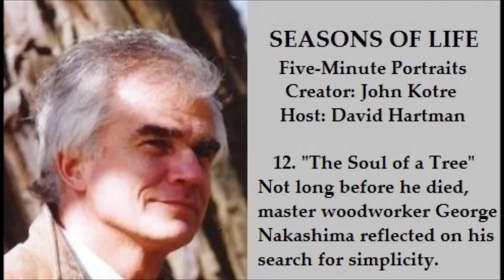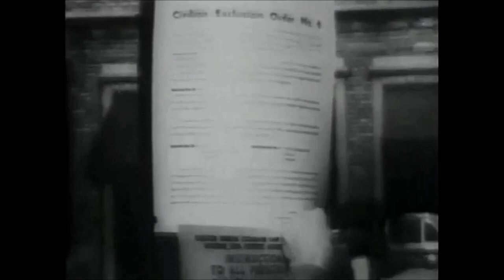SEASONS OF LIFE Video: Portrait 12, "The Soul of a Tree"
Not long before he died, master woodworker George Nakashima reflected on his search for simplicity.  John Kotre, Ph.D., writes about lives, memories, stories, and legacies

SEASONS OF LIFE video was funded by the Annenberg/CPB Project and produced by WQED/Pittsburgh in conjunction with the University of Michigan.  Series Producer: Morton Silverstein.  Coordinating Producer: Linda Blythe.  Associate Producers: Scott Ferguson, Shirley Saldamarco.  Original Music: Scott Kuney.  Executive Producer: Chris Fennimore.  Creator and Project Director: John Kotre.

These programs first aired in 1990.